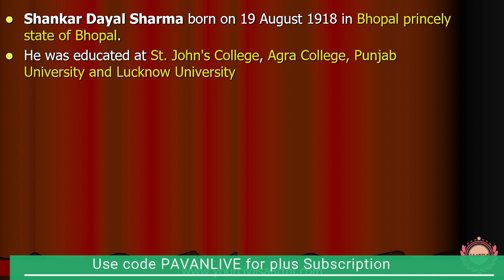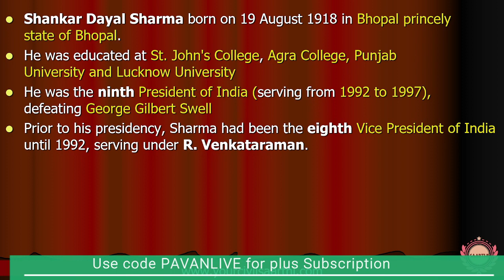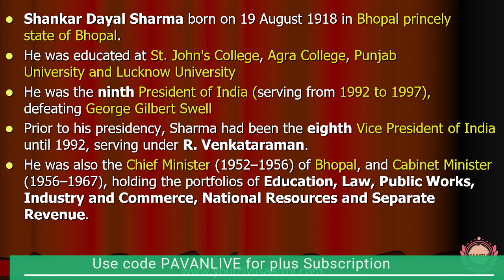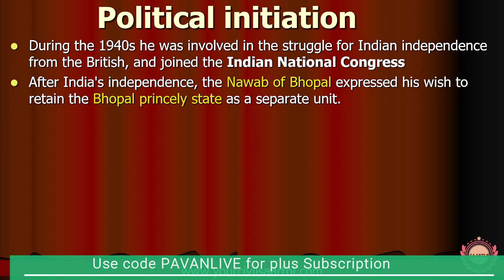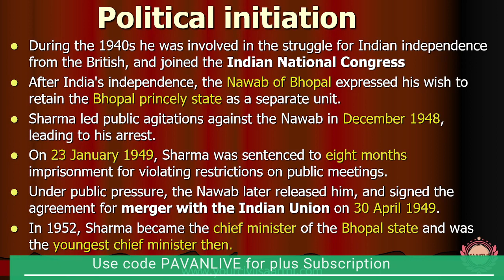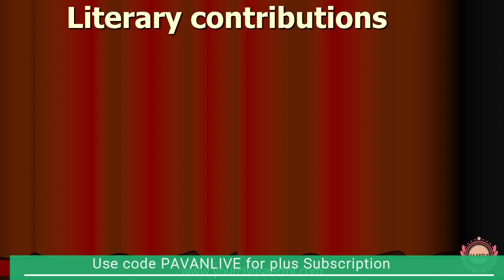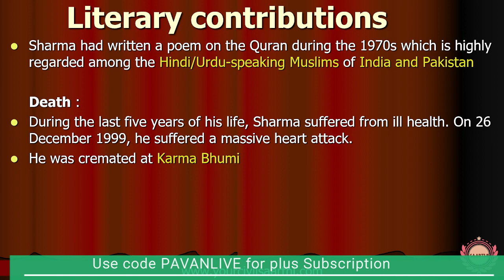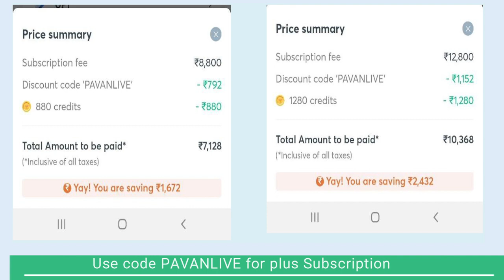Dr. Shankar Dayal Sharma| Madhya Pradesh ke gaurav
Shankar Dayal Sharma
Shankar Dayal Sharma born on 19 August 1918 in Bhopal princely state of Bhopal.
He was educated at St. John's College, Agra College, Punjab University and Lucknow University
He was the ninth President of India (serving from 1992 to 1997), defeating George Gilbert Swell
Prior to his presidency, Sharma had been the eighth Vice President of India until 1992, serving under R. Venkataraman.
He was also the Chief Minister (1952–1956) of Bhopal, and Cabinet Minister (1956–1967), holding the portfolios of Education, Law, Public Works, Industry and Commerce, National Resources and Separate Revenue.
He was the President of the Indian National Congress in 1972–1974 and returned to the Government as Union Minister for Communications from 1974 to 1977.
The International Bar Association presented Sharma with the 'Living Legends of Law Award of Recognition' for his outstanding contribution to the legal profession internationally and for commitment to the rule of law
During the 1940s he was involved in the struggle for Indian independence from the British, and joined the Indian National Congress
After India's independence, the Nawab of Bhopal expressed his wish to retain the Bhopal princely state as a separate unit.
Sharma led public agitations against the Nawab in December 1948, leading to his arrest.
On 23 January 1949, Sharma was sentenced to eight months imprisonment for violating restrictions on public meetings.
Under public pressure, the Nawab later released him, and signed the agreement for merger with the Indian Union on 30 April 1949.
In 1952, Sharma became the chief minister of the Bhopal state and was the youngest chief minister then.
Sharma had written a poem on the Quran during the 1970s which is highly regarded among the Hindi/Urdu-speaking Muslims of India and Pakistan
Death :
During the last five years of his life, Sharma suffered from ill health. On 26 December 1999, he suffered a massive heart attack.
He was cremated at Karma Bhumi
This lesson starts with a discussion on Shankar Dayal Sharma| Madhya Pradesh ke gaurav. In this lesson, Pavan Choudhary shares his various preparation strategies along with examples that will help you to crack the exam.

Unacademy Subscription Benefits:
1. Learn from your favorite teacher
2. Dedicated DOUBT sessions
3. One Subscription, Unlimited Access
4. Real-time interaction with Teachers
5. You can ask doubts in the live class
6. Limited students
7. Download the videos & watch offline